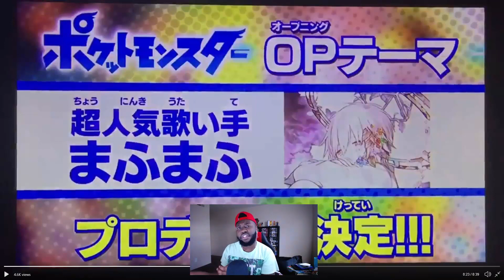TEAM ROCKET IS BACK! Pokemon Journeys/2019 Anime NEWS!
In today's video I do a reaction to the trailer for Pokemon "Pocket Monsters" Sword And Shield Anime showing off Jesse And James with Meowth within the anime!

I'm just another guy who enjoys Pokemon and wanted to make a channel out of it!

 Pokémon Sword and Shield are upcoming role-playing video games developed by Game Freak and published by The Pokémon Company and Nintendo for the Nintendo Switch. They will be the first main series games in the eighth generation of the Pokémon franchise, and the second in the series to be released on a home console. (Wikipedia)